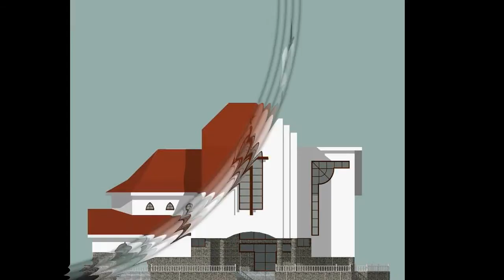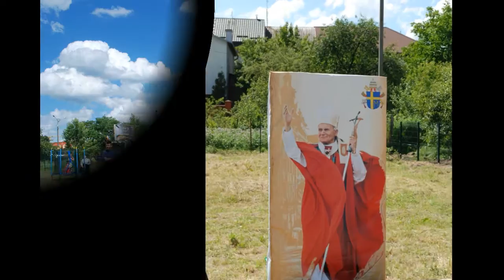HOLY SPIRIT ROMAN CATHOLIC CHURCH in CHERVONOGRAD